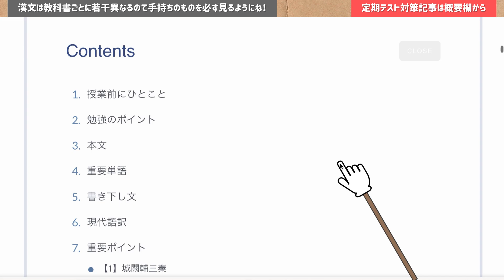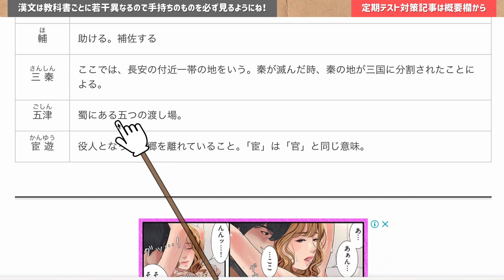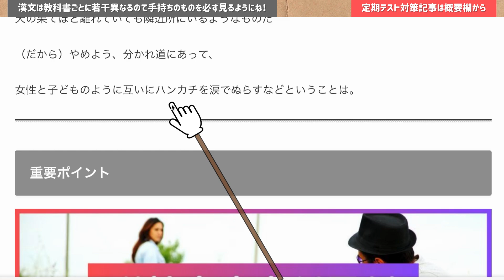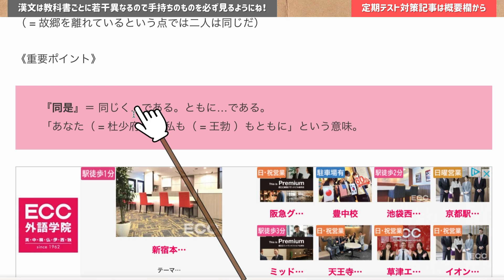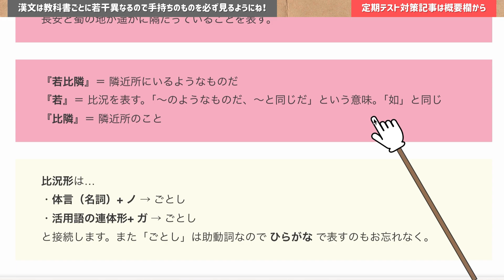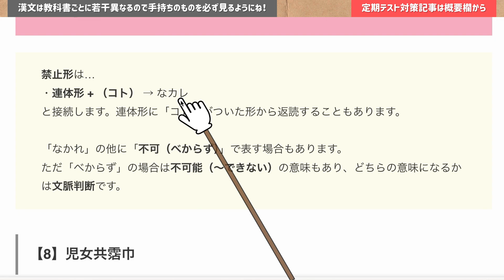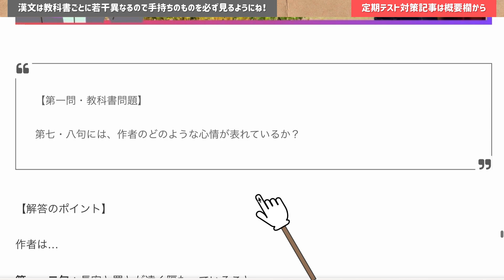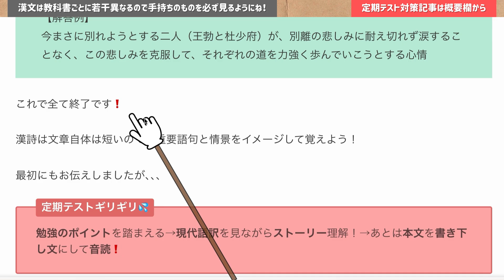【定期テスト】送杜少府之任蜀州（王勃・唐詩選） 教科書重要単語・書き下し文・現代語訳・予想問題（漢文）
今日の内容をテキストで確認したい方はこちら🐻

《送杜少府之任蜀州（王勃・唐詩選）トレーニング》
近日公開！

「定期テストは、もう大丈夫❗️」

▼定期テストメディア『teite channel』 はこちら